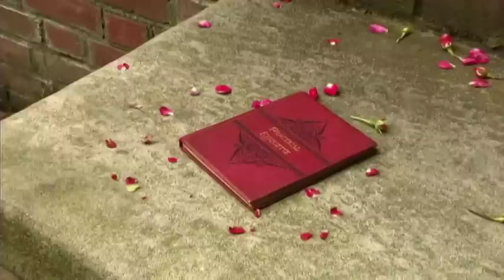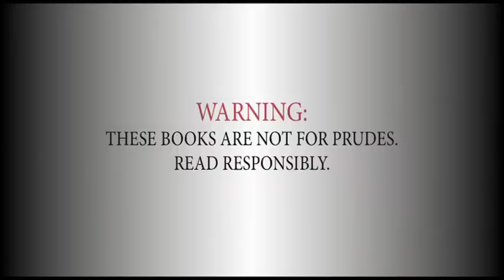*Updated Cut* the Scandal Series - Delilah Marvelle - Book Trailer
The New Series from Delilah Marvelle

**This is an updated edit of the Scandal Series Book Trailer.**
Made some new cuts and tried to fix the sound. Also, the rolling credits look a lot better.
I hope you prefer this version.

The book trailer for the hotly anticipated new series.
'Prelude to a Scandal'. In stores January 1, 2011
'Once upon a Scandal'. In stores February 1, 2011.
'the Perfect Scandal'. In stores March 1, 2011.

Video written by Delilah Marvelle
Directed and shot by Jeremy Moore
Starring Cyrus Cross and Lucinda More
Assisted by Zoe & Clark Marvelle

Produced by Near Infinity LLC, 2010